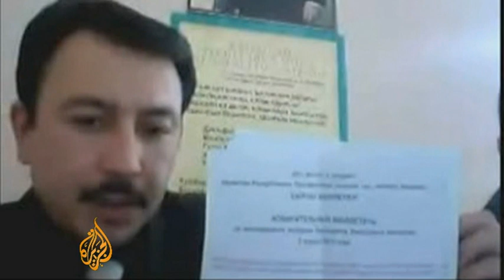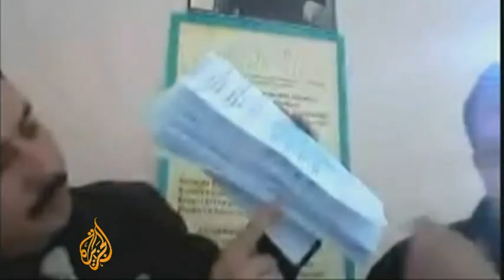Kazakhstan president set for re-election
Polls have closed in presidential elections in Kazakhstan, where the official turnout is said to have been almost 90 per cent.

Exit polls suggest veteran leader Nursultan Nazarbayev has won by a landslide, securing another five years in charge.

Al Jazeera's Robin Forestier-Walker reports from the capital, Astana.